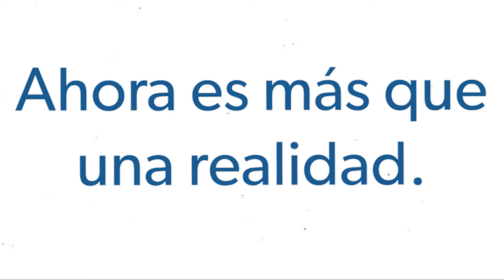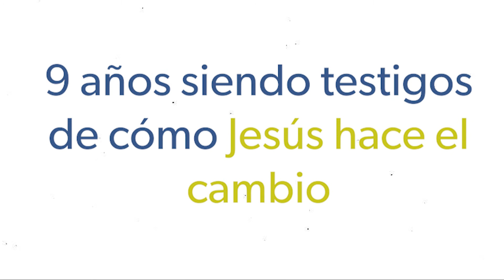Felices 9 años - Fundación Juan Cuadrado (Vamos por más)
La Fundación Juan Cuadrado celebra sus 9 años de existencia. El sueño de Juan Guillermo y Andrei Martínez hoy es una realidad.